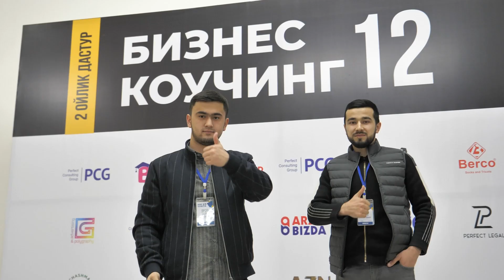⏳Vaqtni o'zingizga bo'ysundiring!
Yo'qotilgan vaqt, boy berilgan imkoniyatni ortga qaytara olmaysiz.
Lekin keyingi vaqtingiz zoye ketmasligi va harakatlaringiz besamar bo'lmasligi aynan sizga bog'liq.

Siz videoda ko'rgan tadbirkorlar oldingi Biznes Kouchingimizda qatnashib, o'zlariga kerakli tajriba va xulosalar oldilar. Olgan bilimlari hozirgi va keyingi faoliyatlari rivoji uchun katta foyda bo'layotgani haqida ularning o'zlari ta'kidlashmoqda.

Siz ham ilim oluvchilardan bo'ling kutuvchilardan emas!

❗️𝗕𝗶𝘇𝗻𝗲𝘀 𝗞𝗼𝘂𝗰𝗵𝗶𝗻𝗴𝗴𝗮 𝗿𝗼'𝘆𝘅𝗮𝘁𝗱𝗮𝗻 𝗼'𝘁𝗶𝗻𝗴!